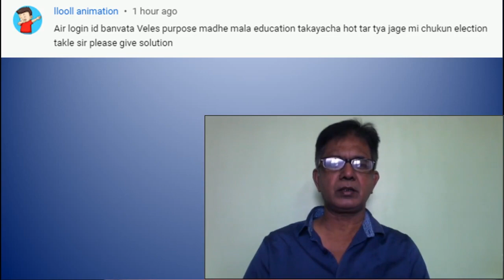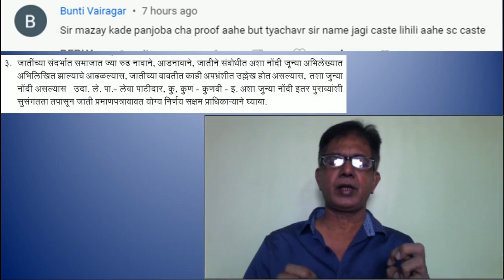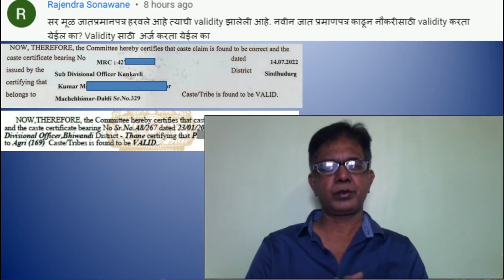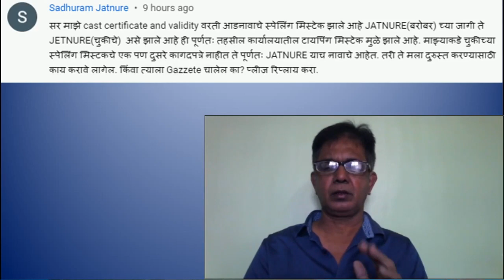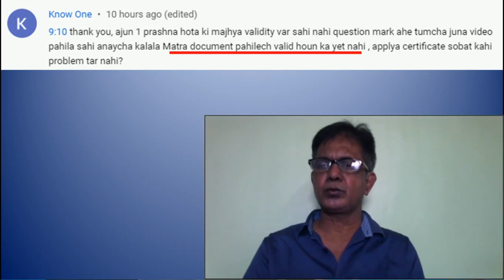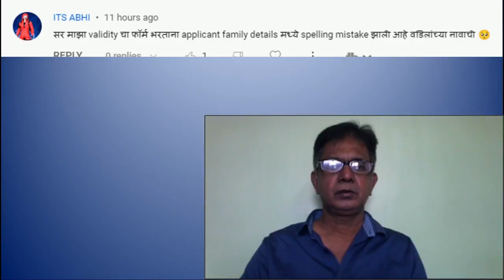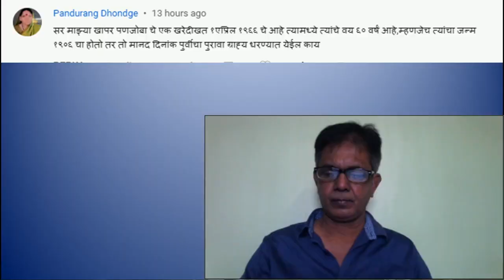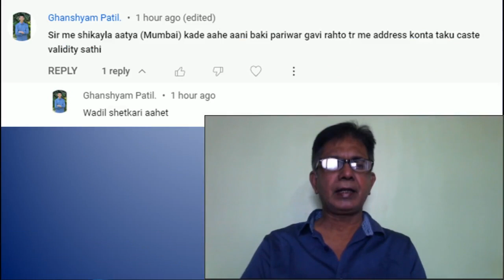ccvis | SC Caste Validity 1950 चा पुरावा नाही | पंजोबाच्या पुराव्यात आडनाव जागी जात लागली चालेल?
व्हिडीओ मध्ये समाविष्ट मद्दे :-
कुणबी जातीच्या दाखल्यासाठी पुरावे कोणते लागतील
कास्ट व्हेलेडीटी अर्जात प्रयोजन चुकले काय करावे
पंजोबाच्या पुराव्यात आडनाव जागी जात लागली आहे काय करावे
मूळ जात प्रमाणपत्र हरवले आहे व कास्ट व्हेलेडीटी आहे काय करावे
SC जातीसाठी 1950 चा पुरावा नाही काय करावे
Where to Get Census Register
व्हेलेडीटी चा फॉर्म भरताना spelling Mistake झाली काय करावे
1966 खरेदीखत मध्ये खापर पंजोबाचे वय 60 म्हणजे जन्म 1906 आहे चालेल का व्हेलेडीटी साठी
दत्तक विद्यार्थ्याचे कास्ट सर्टिफिकेट कसे काढावे

1.Application Form + Payment Recept + Original Caste Certificate + All Documents attested
2. Form 15A/CET Application
3. Form 3
4. Form 17

for Marathi Marathi Language.